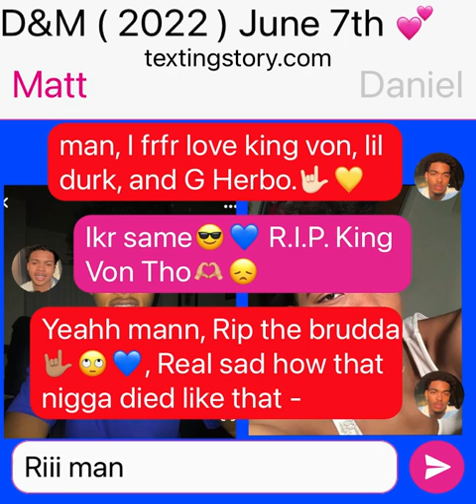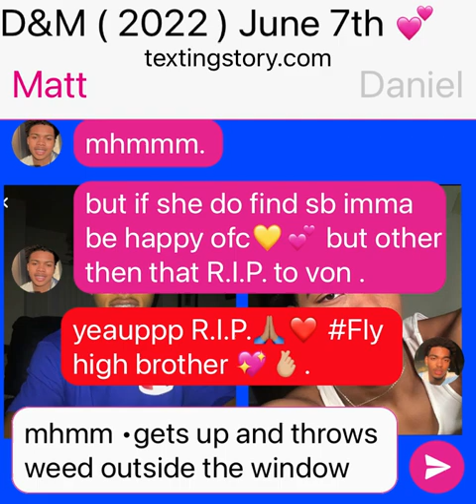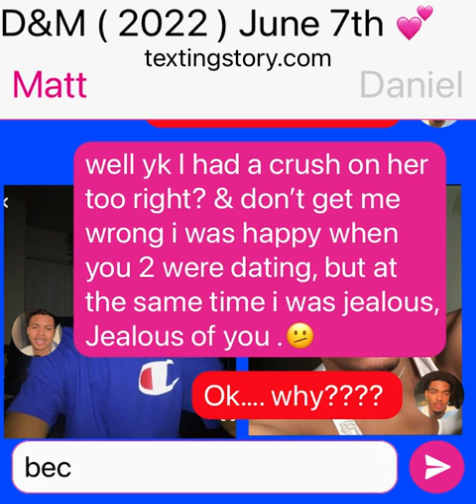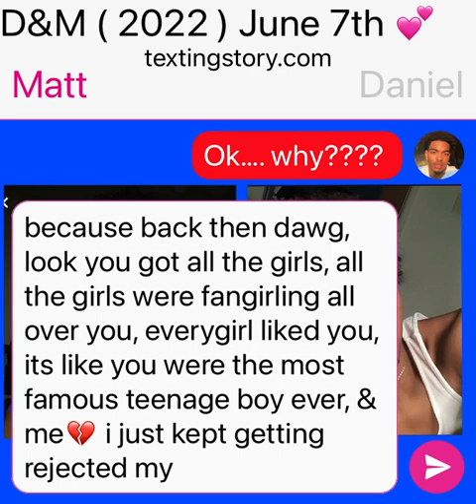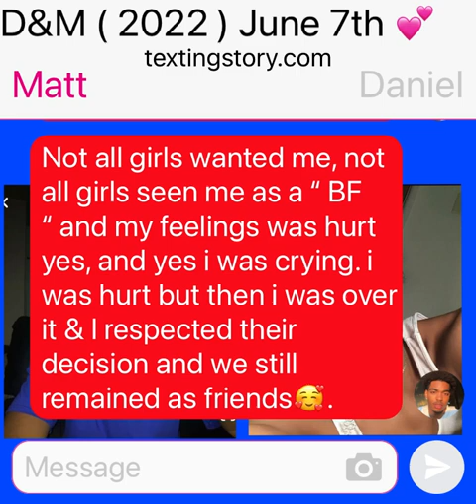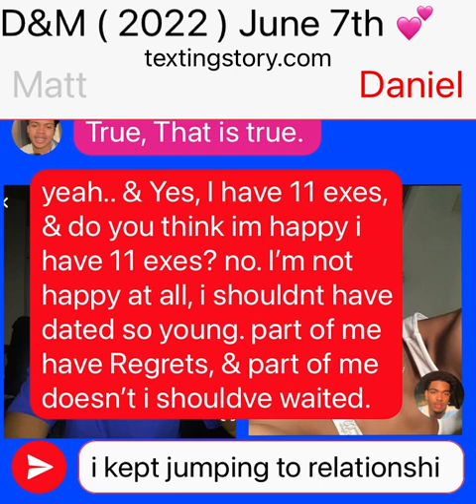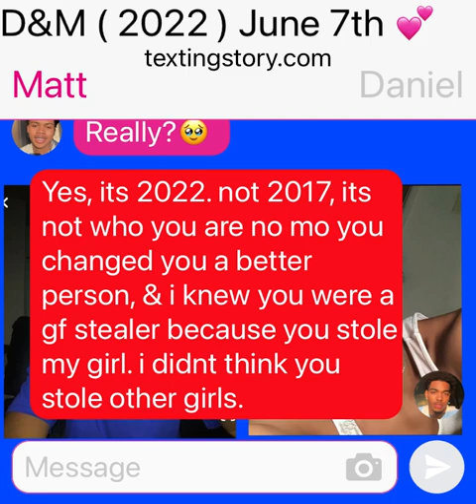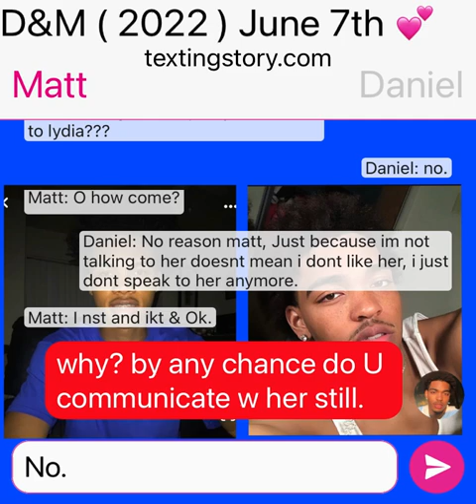M&D 🫤💔☹️🫰🏼💖💙🥰💕😍 ( 2022 )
I forgot to add some parts, & it didnt end correctly once again🫤🫤🫤. Soo yeah back then matt was Jealous of daniel but daniel letted him know he’ll always love matthew and him & matthew are BFFS. & DANIEL IS NOT THE FAMOUS PERSON EVERYONE DONT KNOW HIM PERIODT✨♥️😍💛💕🥰

ANYWAYSSS BFF GOALS✨🫰🏼💖

GMM EVERYONE♥️✨💖🫶🏼